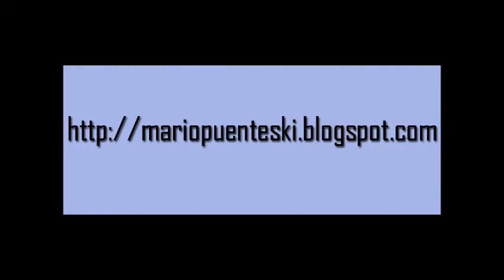Ingrid Backstrom maripuenteski